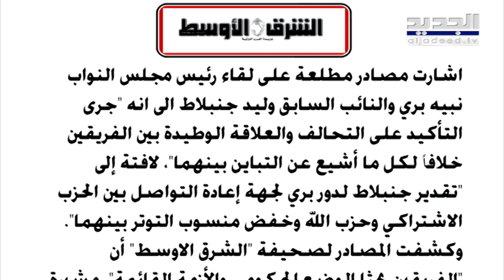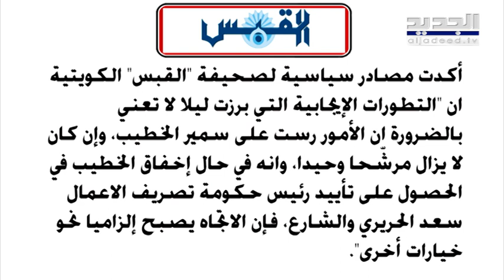هل تحترق ورقة سمير الخطيب وماذا تعني رئاسة الحكومة في لبنان بالنسبة لسعد الحريري؟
آخر المستجدات على صعيد التأليف الحكومي والاتصالات الجارية بين الاطراف للوصول التكليف مع بروز اسم المهندس سمير الخطيب كمرشح لتاليف الحكومة، كانت محور ما تناولته الصحف الصادرة في بيروت.
كما تطرقت الصحف الى اللقاء الذي جرى بين الرئيس نبيه بري والنائب السابق وليد جنبلاط امس في عين التينة، اضافة الى الأزمة الاقتصادية والمالية الراهنة في لبنان.